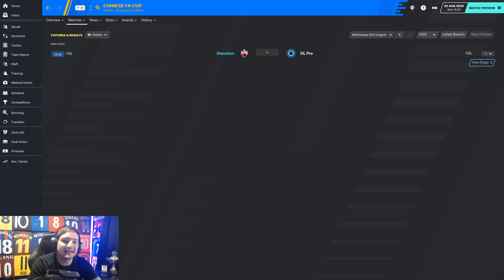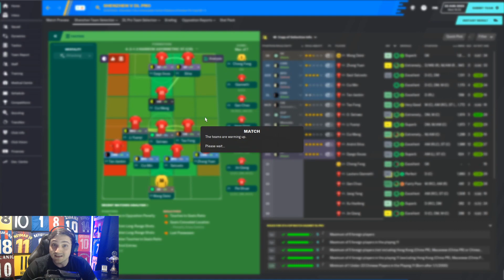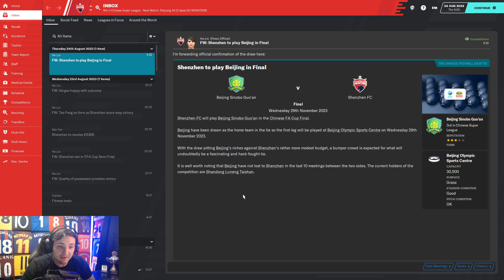Football Manager 20, Episode 19, The Pentagon Challenge, Semi Final FA cup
Playing the Semi of the Chinese FA, can we get to our first final as a manager?